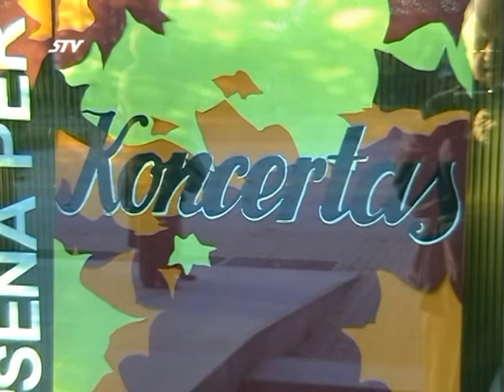AnKC-002 RUDENĖLIS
Anykščių kultūros centro renginys
Koncertas "Su šypsena per rudenį einu..."
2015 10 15